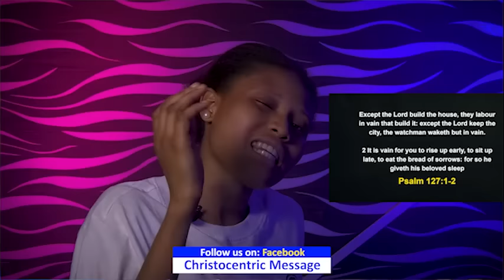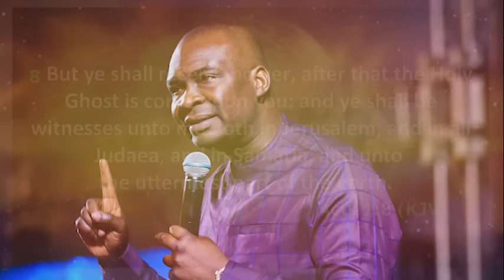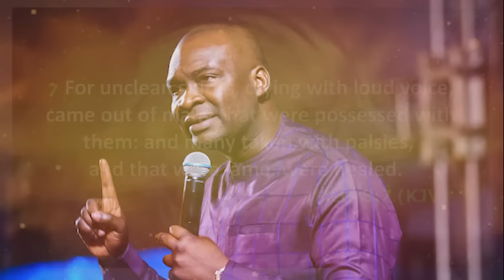HOW TO ACTIVATE THE POWER TO CHANGE SITUATIONS IN YOUR LIFE - APOSTLE